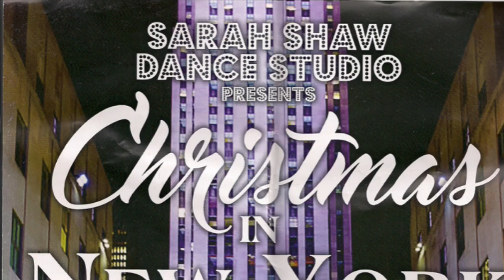2018 Sarah Shaw's Christmas in New York Concert! Amazing Dancers!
Outstanding Job Hanna Lucero, Cameron Cordova, Daniella Segura, and the rest of the dancers.  We are very proud of you!!!